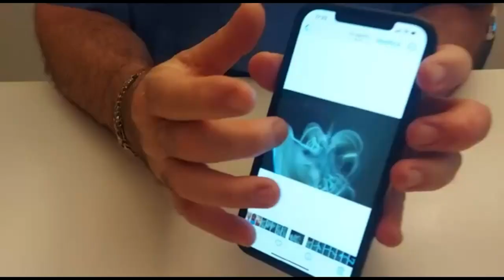JESSICA, DANNEGGIATA DA VACCINO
Dopo soltanto una dose di Pfizer, questa ragazza ha avuto terribili problemi di salute.

Un dottore analizza il suo sangue usando un microscopio, quello che trova non é normale.